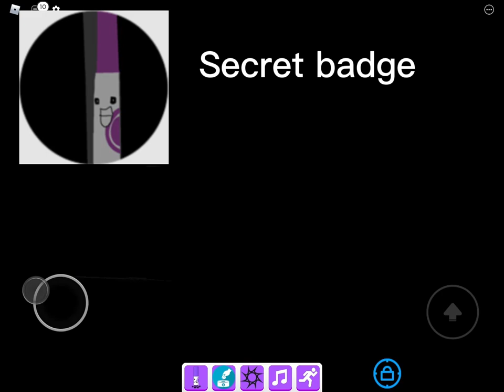3 badges in find the marker (not a marker just actually a badge)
3 badges:
hi: 0:01 - 0:33
(travel to the 2nd badge: 0:34 - 0:37)
Popkorn's left leg: 0:38 - 1:10
(travel to the 3rd badge 1:10 - 1:21)
Secret badge: 1:22 - 1:42
Outro: 1:43 - 1:54